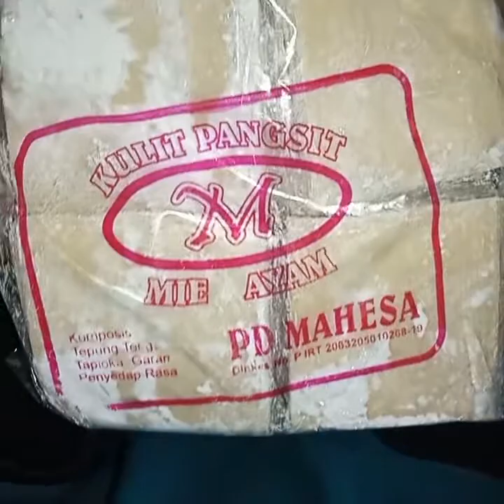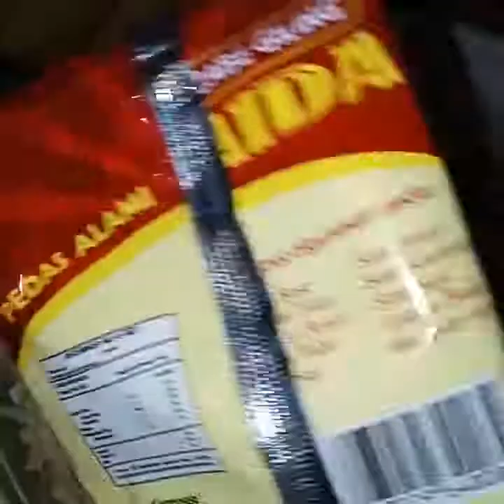CEMILAN SISTIK INSTAN SATU BAHAN... Gampanggg bgt!!!😊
Assalamu'alaikum..
Kalian pengen ngemil sistik tapi gamau ribet??  Tonton video aku ya,, ada cara yg gampang bgt buat bikin sistik yg mudah dn murah juga...